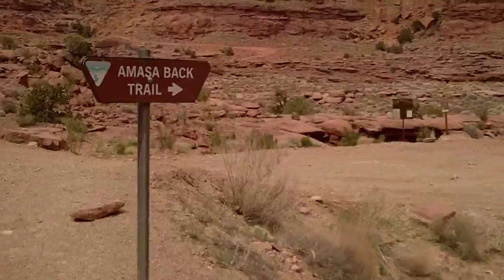Amasa Back.mov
Scott's 3rd bike ride of his 4/10 Moab, UT adventure. Way more that he bargained for, he still had a great time and loved the views! A spectacular crash (not on film, unfortunately), left him pretty banged up, but taught him a good lesson about negotiating ledges!